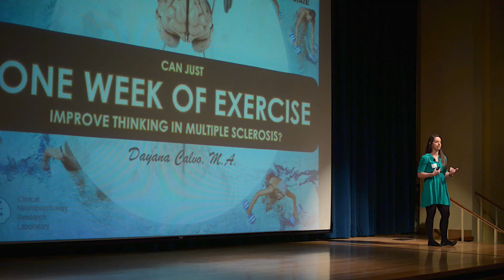Three Minute Thesis Competition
Kent State University graduate students participate in a competition where they are given only three minutes to present their research to a panel of judges.